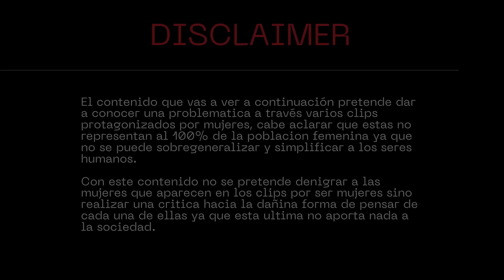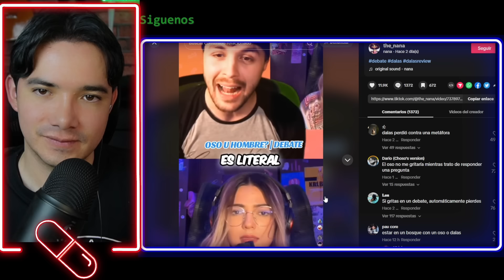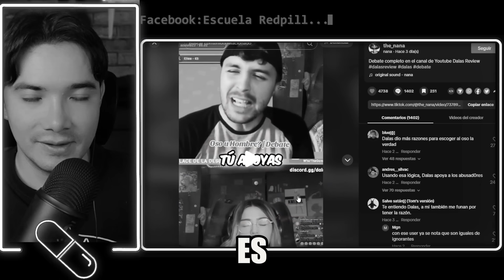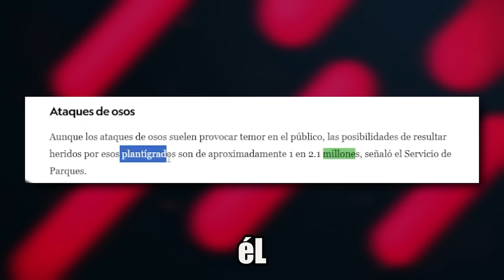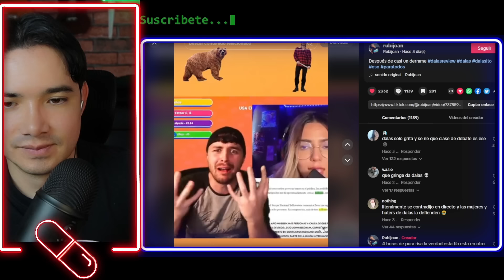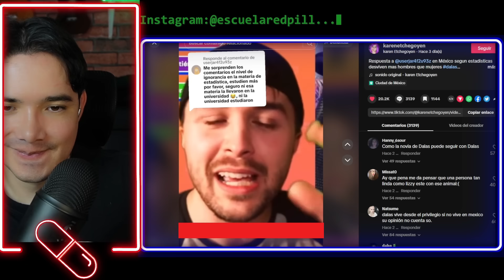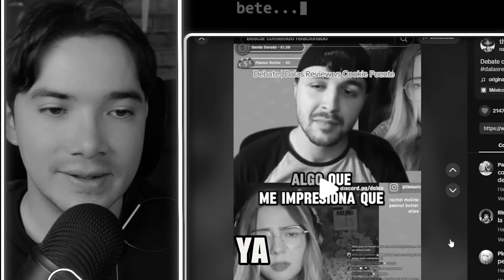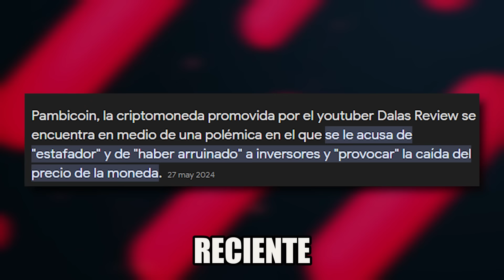💊DALAS EXPONE EL VERDADERO ROSTRO DEL FEMINISMO MODERNO